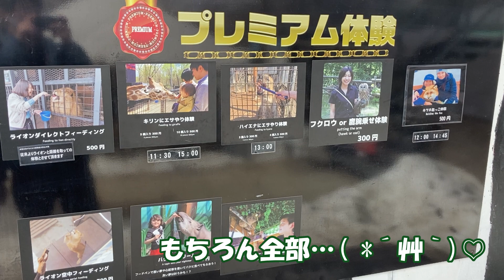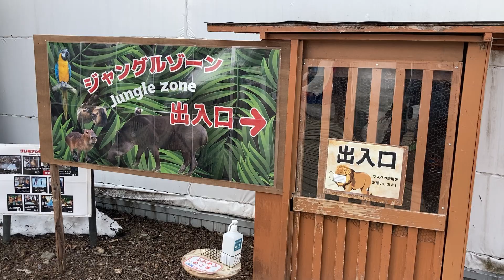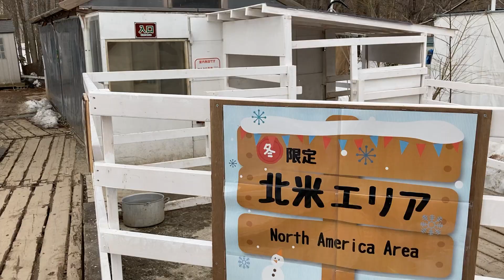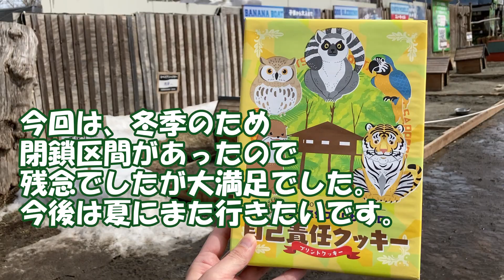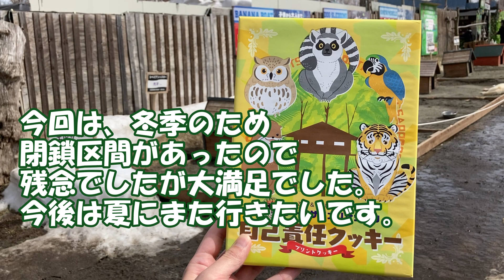【ノースサファリサッポロ】動物ふれあいNo 1in北海道～何が起きても自己責任⁉～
北海道札幌市にある、ノースサファリサッポロに行ってきました！！
冬季休暇スペースもあり施設内全制覇はできませんでしたが、それでも大満足！！
元気いっぱいのナマケモノや、近すぎてびっくりなキリン！！
文字通り【命】をかけたライオンのエサやりなどココだけのふれあいがわんさかあります！！
別途費用はかかりますが、行って楽しい。やって楽しい！！
ぜひご家族で思い出つくりにいかがでしょうかー☆

〇入場料  夏季1900円、冬季1300円(大人一般)
〇エサやり体験　 100円～
　ライオン、キリン、キツネ、パグ、ナマケモノ、フクロウ、
　カピバラ、アザラシ、アカハナグマ、ハイエナ、アライグマ　など
‹目次›
0:00    開始
1:22　勝負⁉ライオンの一本釣り
4:09　バクに願掛けができるそうです…
5:31　安定のカピバラ
6:34　こんなに動くの⁉ナマケモノ
7:53　外でも元気なアザラシ
9:17　キツネって抱っこ出来るんですね♡
12:27　近すぎてド迫力‼キリン

【伊豆シャボテン動物公園】動物ふれあいNo 1in静岡～動物との距離が近い！！～

【しろとり動物園】動物ふれあいNo 1in香川～とにかく間近でふれあえる‼～

【秋吉台サファリランド】動物ふれあいNo 1in山口～大迫力のエサやり体験‼～

全国に旅行した際に地域の動物園へ足を運び続けています。
見るだけでなく【体験】や【距離の近さ】を重視しておすすめの施設を紹介します☆
定期的に更新予定。『ここ、よかったよ。』などのご意見、コメントで募集しています！！